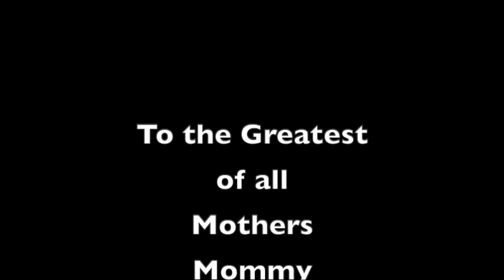Mother's Day 2022 Shawna Tibbitts 1080WebShareName